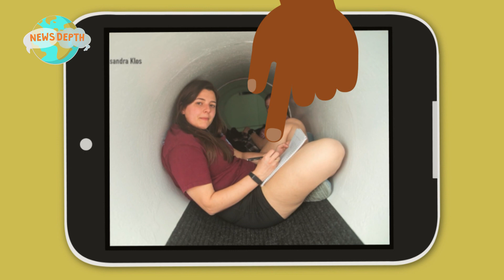Coming up on NewsDepth...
Kids want to know what's going on in the world. That's why there’s NewsDepth.
On this week’s show:

Movie and tv writers have gone on strike.
Simulating life outside earth is the new frontier.
Margaret overviews the space race, and Apollo 11 missions.
And we visit a family-run model train museum.

Watch new episodes Fridays at 1pm on WVIZ or online at ideastream.org

NewsDepth is in its 53rd season and has become a trusted and loved free resource for hundreds of teachers across Ohio. The show has also been recognized by industry professionals, having received multiple regional Emmy awards and two gold seals from the Parents’ Choice Awards.